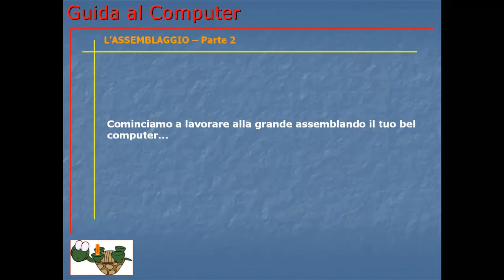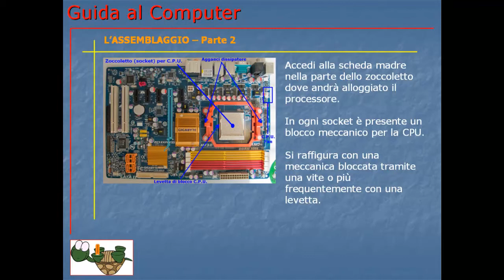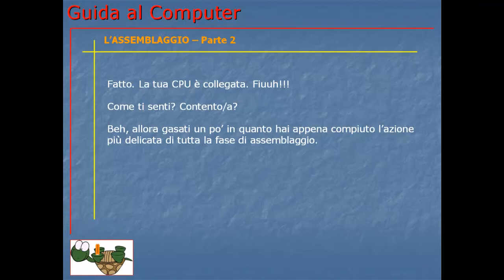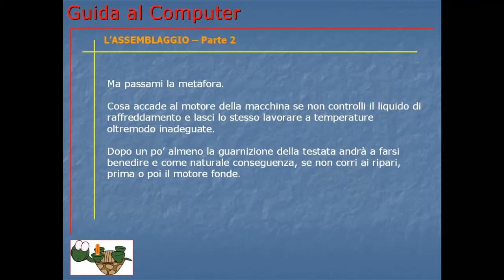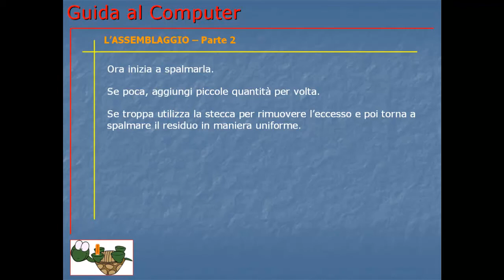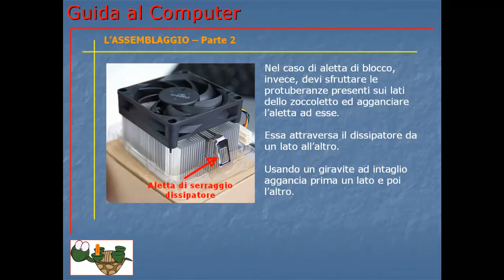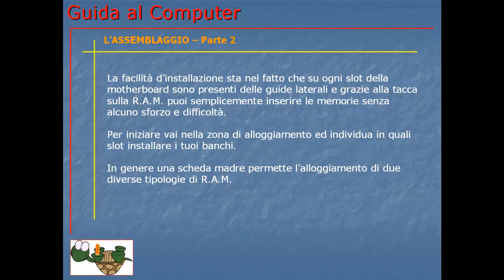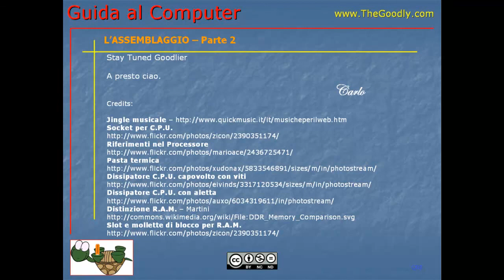Corso Informatica Base e Avanzato | Corso Computer da Base ad Avanzato | Lezione 035